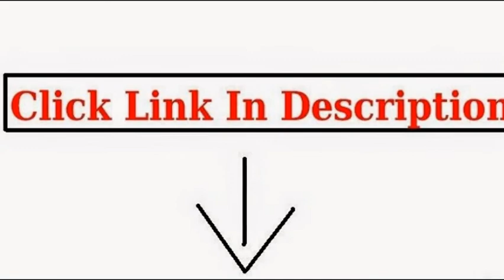Rechargeable Vacuum Cleaners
Hoover Linx Cordless Stick Vacuum Cleaner, BH50010

Black & Decker CHV1510 Dustbuster 15.6-Volt Cordless Cyclonic Hand Vacuum

Black & Decker PAV1200W 12-Volt Cyclonic-Action Automotive Pivoting-Nose Handheld Vacuum Cleaner

Dyson DC59 Animal Cordless Vacuum Cleaner

Dirt Devil Filter, for Extreme Power Rechargeable Handheld Vacuum

Eureka EasyClean Corded Hand-Held Vacuum, 71B

Eureka Quick-up Cordless 2-in-1 Stick Vacuum, 96H

vacuum cleaners,hand held vacuum cleaners,vacuum cleaners reviews,cordless vacuum cleaners,lightweight vacuum cleaners,upright vacuum cleaners,vacuum cleaners sale